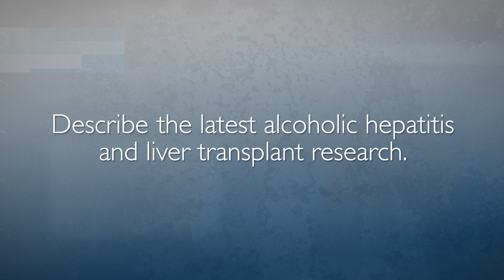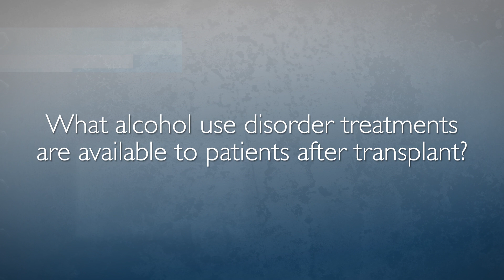Severe Alcoholic Hepatitis and Early Liver Transplant | FAQ with Dr. Andrew Cameron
Transplant surgeon Andrew Cameron answers frequently asked questions about treatment options for severe alcoholic hepatitis, including the possibility of liver transplant.

For more information on early liver transplant for alcoholic hepatitis,

FAQ's
0:02 What is alcoholic hepatitis?
0:28 What are treatment options for alcoholic hepatitis?
0:54 Are people with alcoholic hepatitis eligible for liver transplant?
1:25 Describe the latest alcoholic hepatitis and liver transplant research.
2:14 What alcohol use disorder treatments are available to patients after transplant?